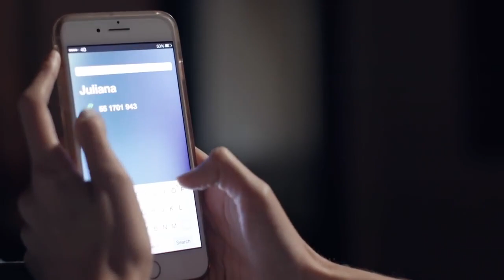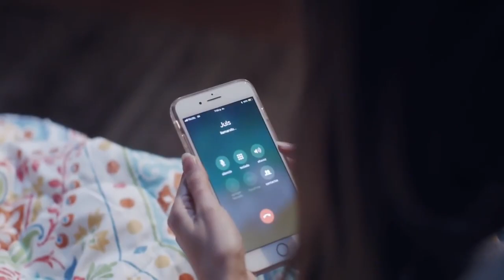Juliana & Valentina Amigos No por Favor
Yuridia - Amigos No por Favor